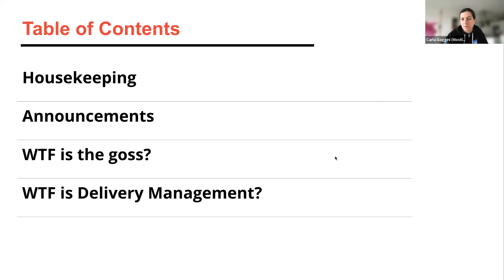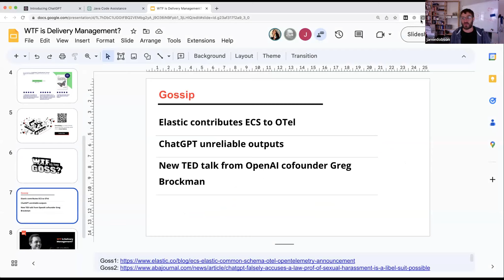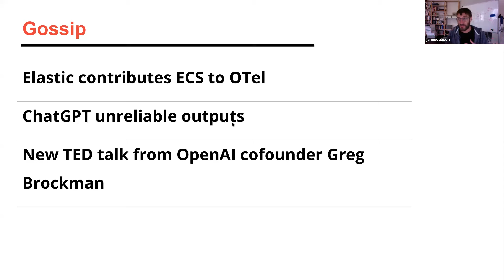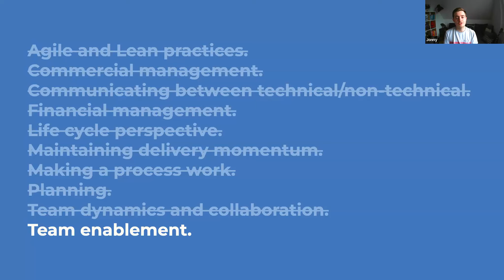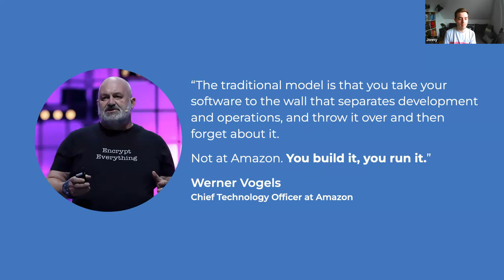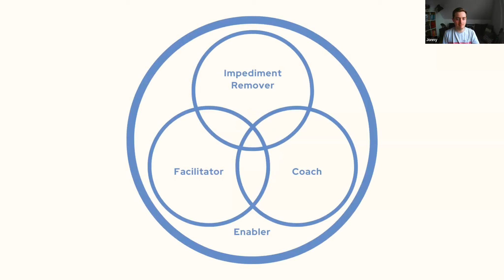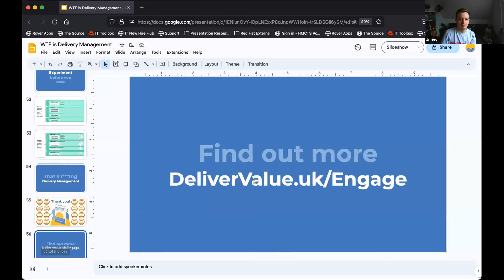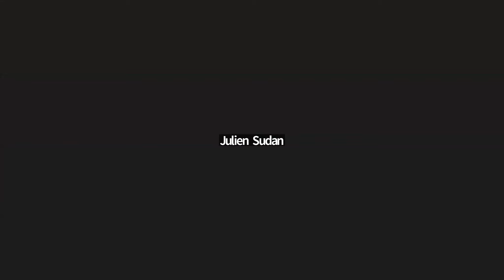WTF is Delivery Management? with Jonny Williams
*Learn more about Container Solutions events:*

In this session, Jonny Williams, author of "Delivery Management: Enabling Teams to Deliver Value", dives into the discipline of Delivery Management and its importance in enabling teams to achieve valuable outcomes. He  examines the approaches, practices, and techniques that you can apply to become an effective team enabler. Jonny also shares insights on how to experiment with new ways of working, support high-performing teams, and address common challenges faced by organisations looking to adopt Cloud Native approaches.

*Takeaways:*
🔍 A clear picture of what Delivery Management is (and isn't)
🧠 An understanding of the three aspects of enablement (coaching, facilitation, and impediment removal)
🛠️ How to get started with Delivery Management at a team and org level
📋 Practices and techniques to drive team enablement
⚠️ Some of the pitfalls to avoid when attempting to enable teams

*Who is this talk for?*
Delivery Managers
Product Managers
Engineering Managers
Agile Coaches
Scrum Masters
Anyone interested in adopting Cloud Native aligned ways of working
Anyone involved in software delivery who is looking to deliver value